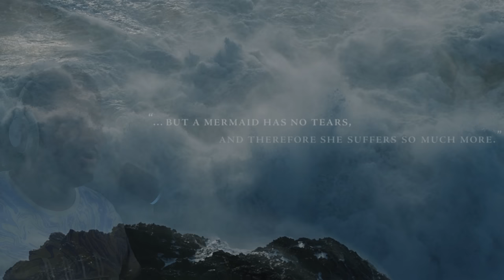The New *LITTLE MERMAID* Might Be BETTER Than The Original!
My First Time Watching The Live Action Little Mermaid! This The Little Marmaid Movie Reaction Was Epic. The Live Action Little Mermaid Definitely Surprised Me.

1250 Scenic Hwy S
1701-229 Lawrenceville, GA 30045
MELLVERSE

The Little Mermaid Movie Description:

The youngest of King Triton's daughters, Ariel is a beautiful and spirited young mermaid with a thirst for adventure. Longing to find out more about the world beyond the sea, Ariel visits the surface and falls for the dashing Prince Eric. Following her heart, she makes a deal with the evil sea witch, Ursula, to experience life on land.

The Little Mermaid is a 2023 American musical romantic fantasy film directed by Rob Marshall from a screenplay written by David Magee. Co-produced by Walt Disney Pictures, Lucamar Productions, and Marc Platt Productions, it is a live-action adaptation of Disney's 1989 animated film of the same name, itself loosely based on the 1837 fairy tale of the same title by Hans Christian Andersen. The film stars singer Halle Bailey in the titular role, alongside Jonah Hauer-King, Daveed Diggs, Awkwafina, Jacob Tremblay, Noma Dumezweni, Art Malik, Javier Bardem and Melissa McCarthy. The Little Mermaid follows a mermaid princess Ariel who is fascinated with the human world and makes a deal with a treacherous sea witch Ursula to trade her voice for human legs to impress Prince Eric, whom she saved from a shipwreck before time runs out.

Plans for a remake of 1989's The Little Mermaid were confirmed in May 2016. In December 2017, Disney announced Marshall was being courted to direct the film. Bailey, Hauer-King, McCarthy, Bardem, Diggs, Tremblay, Awkwafina, and the rest of the cast signed on between July to November 2019. Production was expected to begin in London between late March and early April 2020 but was delayed by the COVID-19 pandemic. Filming ultimately took place primarily at Pinewood Studios in England and on the island of Sardinia, Italy, from January to July 2021. Composer Alan Menken, who worked on the original film's soundtrack, returned to compose the score and write new songs alongside Lin-Manuel Miranda, who serves as a producer with Platt, John DeLuca and Marshall. The film is dedicated to the late Howard Ashman, who co-produced and co-wrote the songs from the original film.

The Little Mermaid premiered at the Dolby Theatre in Los Angeles on May 8, 2023,[7] and was released in the United States on May 26. It received mixed reviews from critics, who praised the performances of the cast and the musical sequences but criticized the visual effects and character designs. The film has grossed over $569 million worldwide against a total production budget of $250 million, becoming the ninth-highest-grossing film of 2023. Amongst Disney's live-action remakes, the film is the second-most-expensive and seventh-highest-grossing readaptation to date.